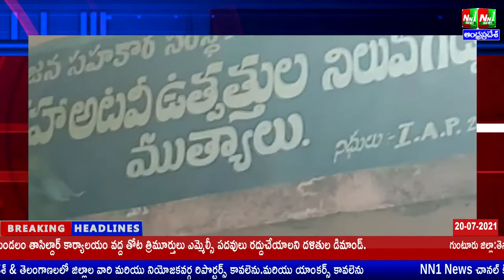శ్రీకాకుళం జిల్లా:సీతంపేట.ముత్యాలు సెంటర్ నుండి కోతం వెళ్లే రహదారి... పంట రవాణా చేయలేక ఇబ్బందులు...